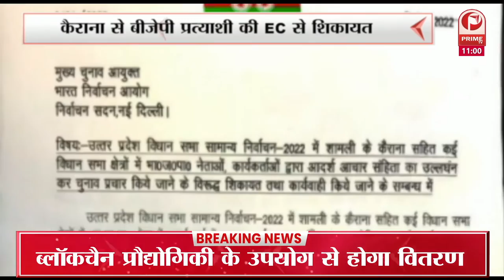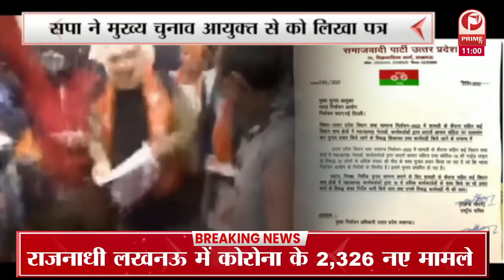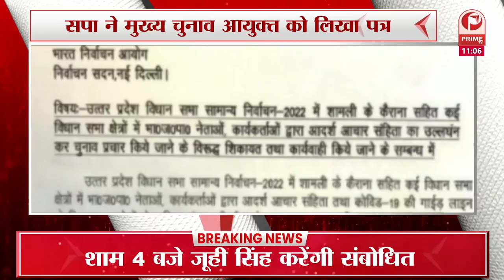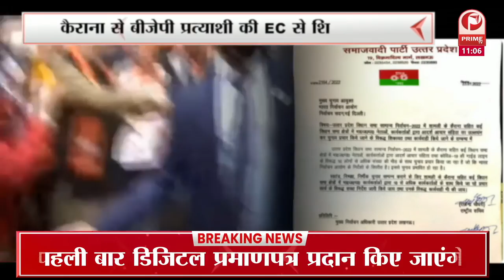COVID19 : जिले में नहीं थम रहा कोरोना का कहर || Prime Tv